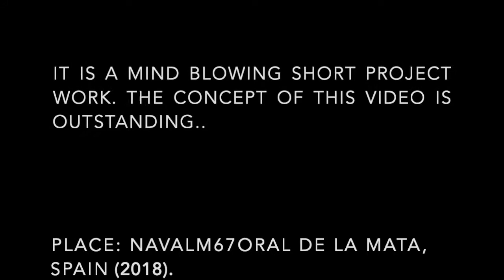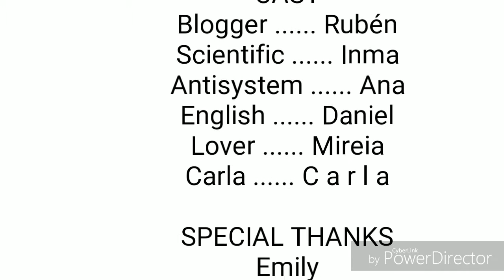DEAD OR ALIVE (DOA)|| Navalmoral de la Mata || Spain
this video is the winning video among the 5 groups. the project took place in Navalmoral de la Mata, Spain in 2018. the concept of this video is outstanding and mind-blowing...